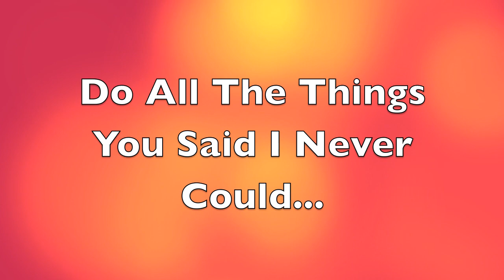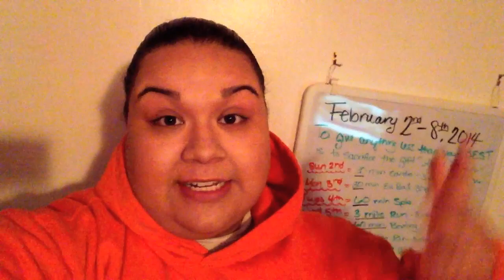A DAY FULL OF SETBACKS! DAY #311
Jen: ladyj619
Lisa: reese71886

2014 Weigh Ins:

JEN -

1/1/2014 : 266.5
1/8/2014 : 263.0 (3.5 lbs Loss!!)
1/15/2014: 261.0 (2 lbs Loss!!)

LISA -

1/1/2014 : 264.6
1/8/2014 : 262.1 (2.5 lbs Loss!!)
1/15/2014: 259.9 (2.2 lbs Loss!!)

Friend Us On MyFitnessPal:

Jen: patienceandfaith619
Lisa: reese71886